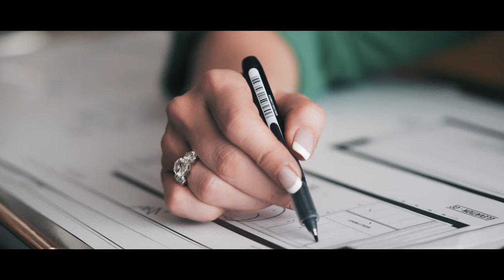The Final Reveal | Luxury Interiors by Neelam Kothari Soni | LINK BNK | The BNK Group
The Final Reveal! From the multi-talented artist and creative jewellery designer Neelam Kothari Soni, in association with an esteemed luxury interior design and architecture firm headed by Mr. Behzad Kharas, we present to you LINK BNK, Luxury Interiors by Neelam Kothari in collaboration with The BNK Group.

A brand new venture by Neelam Kothari Soni, extending her fine taste in interior design.